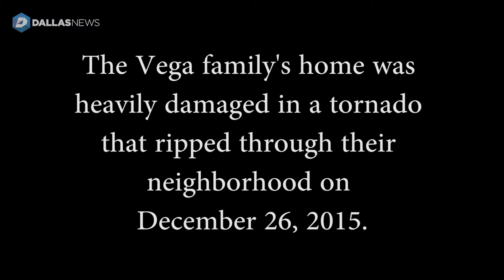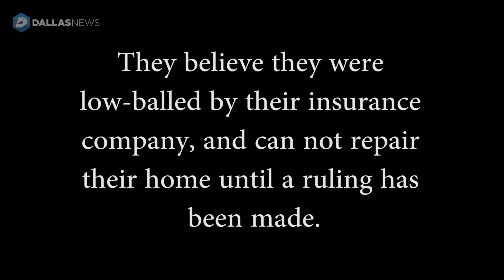Insurance disputes cause Garland family to live in a trailer outside tornado damaged home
The Vega family's home was heavily damaged in a tornado that ripped through their neighborhood on December 26, 2015. Since then they've lived in a hotel, a short-term lease apartment and a trailer in their driveway since May. They believe they were low-balled by their insurance company, and have no received payment to repair the house.